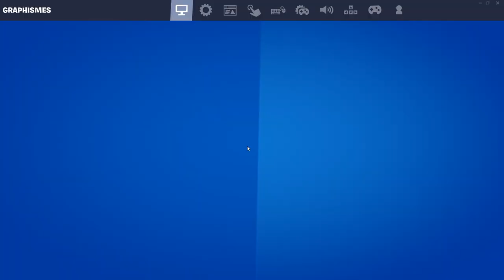Découverte de la saison avec Minix, MonacoASM .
Si la vidéo t'a plus like et partage la vidéo et surtout oublies pas de t'abonné ça me ferait êxtremement plaisir , merci .